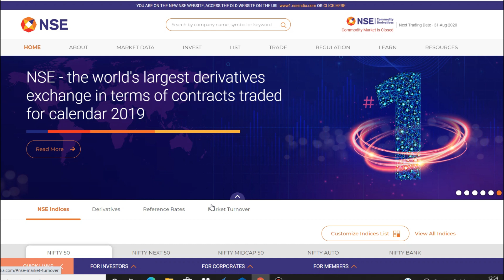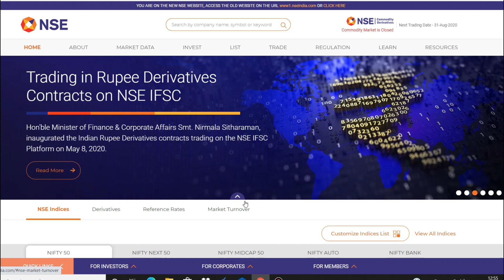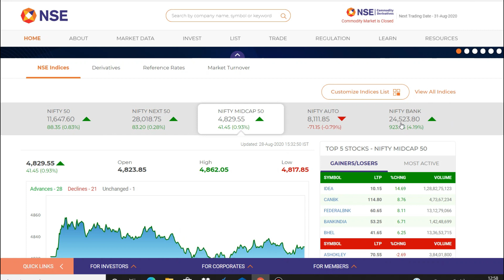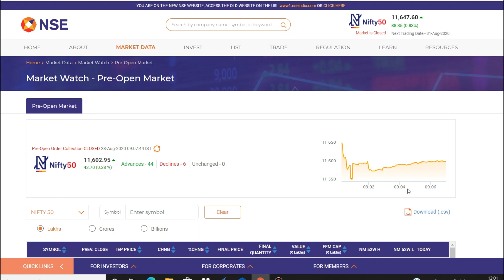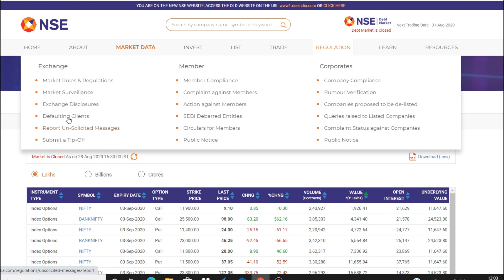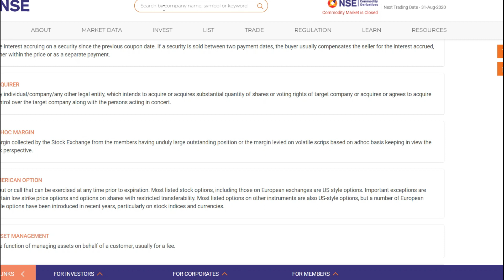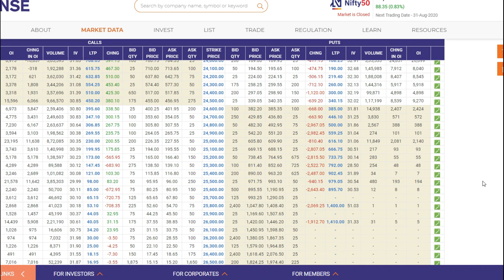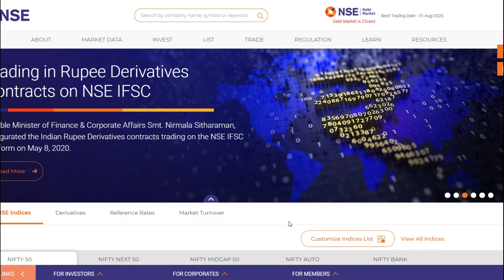How To Use NEW NSE Website? NSE India NEW Website Full Tutorial in Hindi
In This Video You will find Out the NEW NSE WEBSITE OUTLOOK

nifty 50
bank nifty share price
sgx nifty
nifty today
nse nifty
sgx nifty live
nse banknifty
nifty live

stock charts
technical chart
sensex
sensex today
nifty
nifty share price
nse
bse sensex
bank nifty
nse india
stock market
nifty today
nse nifty

Tags1:
Tags2:
nifty tomorrow
nifty analysis
Bank nifty today
nifty chart